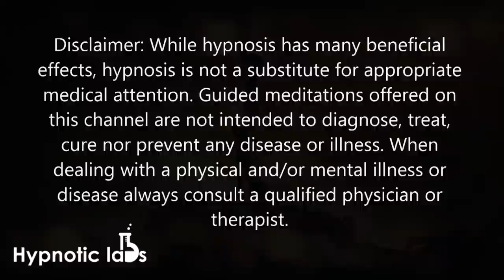Sleep Hypnosis For Unlocking Your Creative Potential (Hammock and Cabin Metaphor)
In this sleep hypnosis audio, we'll be heading to the hammock of relaxation then we'll be unlocking your creativity via the cabin of creativity. This meditation of hypnotic audio is great for artists, musicians, painters, or even business people who are looking for innovative ideas or solutions.